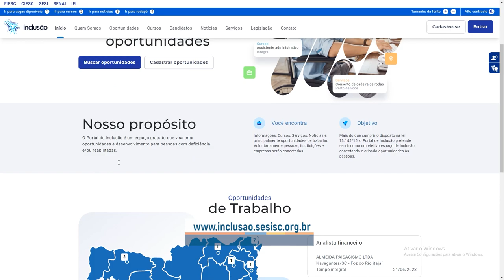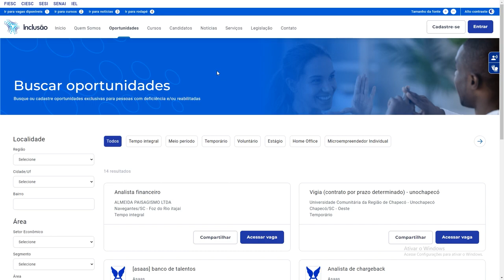PGM 103 - Rede de Inclusão - Portal inclusão da FIESC - 01/02/23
Portal divulga oportunidades de emprego para pessoas com deficiência.

A Inclusão é um dos pilares da gestão estratégica da Federação das Indústrias do Estado de Santa Catarina, na qual se insere a Pessoa com Deficiência. As ações de inclusão promovidas pela FIESC- SESI SENAI são realizadas por meio das áreas especializadas de suas respectivas
entidades. Somado às ações que vem sendo promovidas ao longo dos últimos anos, foi criado o Portal de Inclusão, que faz a conexão da indústria e Pessoa com Deficiência interessada nas vagas de trabalho disponibilizadas.